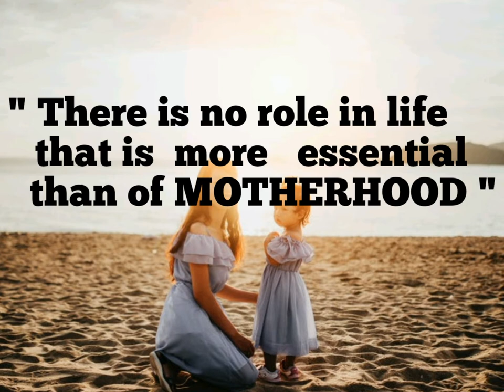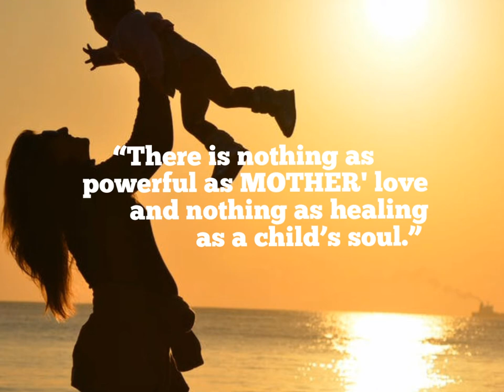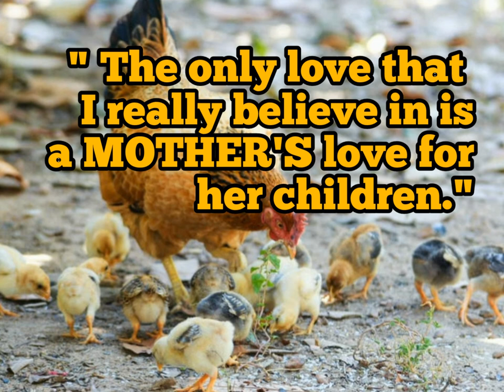mothers day quotes,mom quotes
Its a video related mother quotes.You can realize  your feelings.your love, your care to your mom through these quotes .Words are not enough to describe  the  importance of mother  .Just go through these quotes,,,,,,